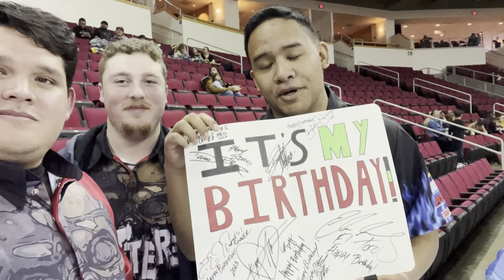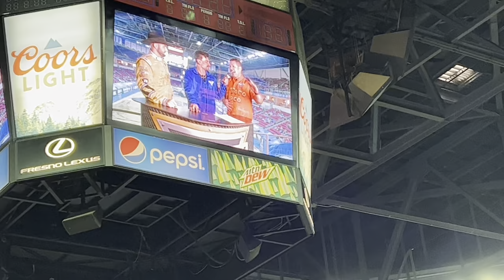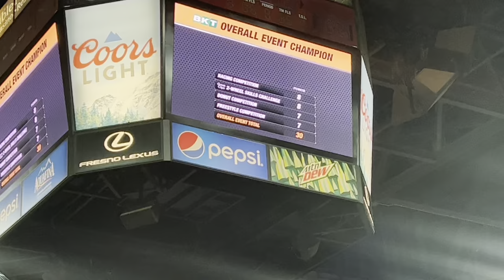Monster Jam Fresno, CA 3/11/2023 Afternoon Show Vlog and Full Show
I’m back at Fresno at Save Mart Center in over 5 years to go to Monster Jam.

I’m only gonna be on the afternoon show on March 11, 2023.